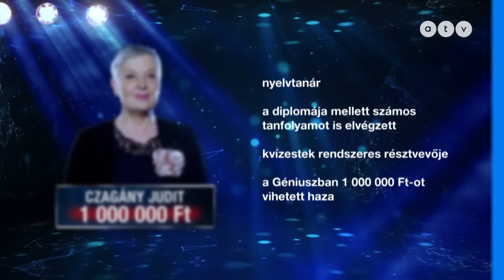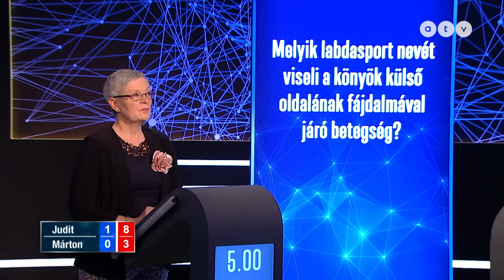A Géniusz / S03E07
Folytatódik az ATV díjnyertes vetélkedője, a Géniusz! A műsor harmadik évadában a játék eddigi legeredményesebb tizenhat versenyzője egy bajnokságban méri össze tudását, ez a Géniuszok Géniusza!

Mostani játékosaink: Boros Márton, aki az egyik legnagyobb esélyese a Géniuszok Géniuszának, hiszen Dr. Kovács Attila után ő jutott a legmagasabbra a műsor korábbi évadában. Ellenfele Czagány Judit lesz, aki egy nagyon érdekes játékos. Szórakoztató, ugyanakkor nagyon nagy tudása van.

A tét, a legjobb nyolc közé jutás!